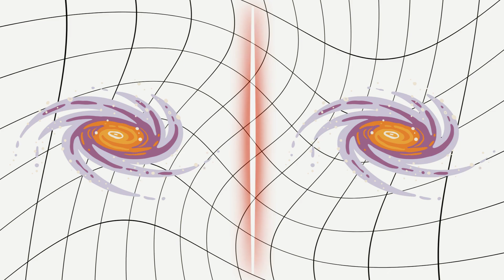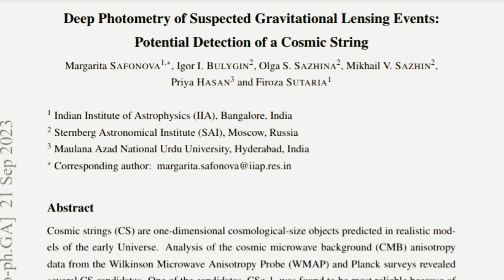EVRENDEKİ KARA DELİKLERİ YOK EDEBİLEN TEK ŞEY! | Kozmik Sicimler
Bu videoda, evrendeki en güçlü ve gizemli yapılardan olan kozmik sicimleri detaylı olarak anlatıyorum.

➤ VİDEO İÇERİĞİ

BÖLÜM 1
Evrenin başlangıcında her şey zaten oradaydı. Zamanın sıfır noktasına ulaşılamasa da, Büyük Patlama’dan hemen sonra evrenin nasıl şekillendiğini anlayabiliyoruz. Planck Zamanı’na kadar geri gittiğimizde, kuantum dalgalanmaları ve maddenin yoğunlaşma süreci gözlemlenebilir.

BÖLÜM 2
Evrenin ilk anlarında dört temel kuvvet tek bir formda hareket ediyordu. Higgs alanının değişimi ve kuantum dalgalanmaları, vakum geçişleri oluşturdu. Bu süreçte ışık hızında yayılan baloncukların birleşmesiyle kozmik sicimler ortaya çıktı. Bunlar, günümüzde hala var olduğu düşünülen yüksek enerjili yapılardır.

BÖLÜM 3
Kozmik sicimler, sicim teorisindeki sicimlerden farklıdır ve Einstein’ın teorileriyle öngörülmüştür. Sonsuz uzunlukta, atom altı kalınlıkta enerji iplikleri olarak düşünülebilirler. Aşırı yoğun enerji barındırırlar ve uzayın geometrisini çarpıtarak ışığın yolunu değiştirirler. Bu etki, Shapiro Zaman Gecikmesi ile gözlemlenebilir.

BÖLÜM 4
Kozmik sicimler güçlü bir kütle çekim etkisi yaratır ve mercek etkisiyle galaksi görüntülerini kopyalayabilirler. CSC-1 bölgesindeki gözlemler, kozmik sicimin bir galaksinin çift görüntüsünü oluşturduğunu göstermiştir. Sicimler hareket edebilir, kıvrılabilir ve birleşebilir. Enerji kaybı nedeniyle zamanla yok olmaları mümkündür.

BÖLÜM 5
Kozmik sicimler, kara deliklerle baş edebilecek tek teorik yapılardır. Bir kara delikle karşılaştıklarında, olay ufkunu deforme edebilir veya kara deliğe dolanarak güçlü kütle çekim dalgaları yayabilirler. Bu mücadele, evrende sonsuz sürecek bir kozmik dansa dönüşebilir.